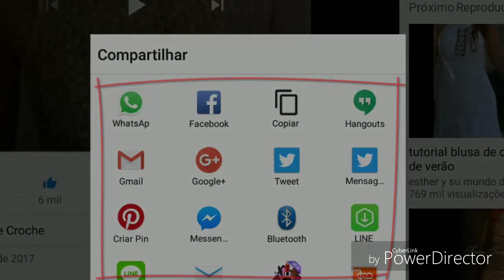LIVRO DE 262 PONTOS DE CROCHE PONTO FANTASIA 155 HD